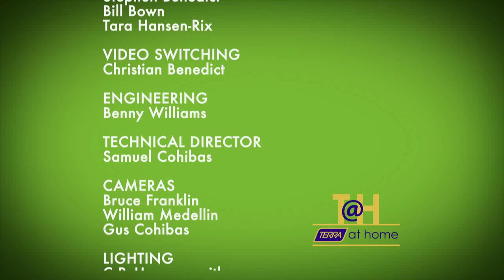TERRA @ Home Season 4 Show 19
Join us for a special treat as we visit the gardens of Tony Post of Valleybrook Gardens to explore some great ways to use perennials in containers and the landscape. Next, we head into Dundas to the Studio at Body One Fitness to learn about some great fitness opportunities for women. Once back in the kitchen with Chef Rachel we are treated to an old favourite jacked up a bit with chicken salad two ways. Don't miss this one.